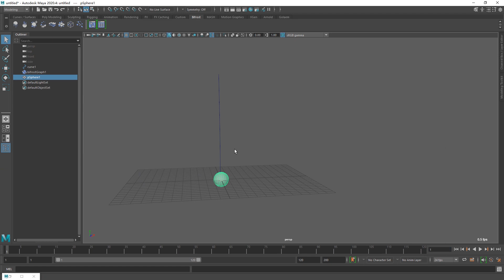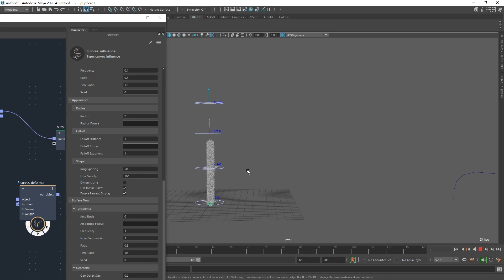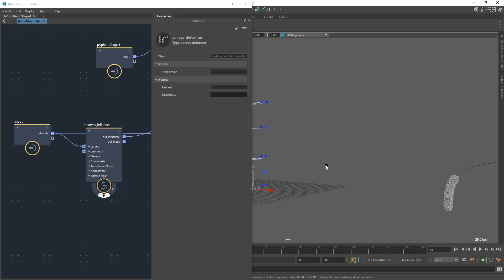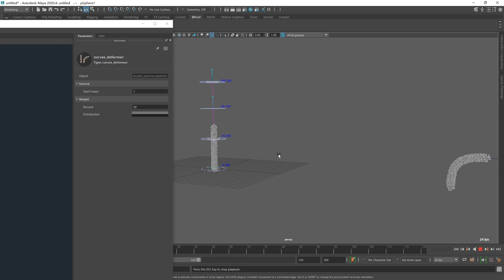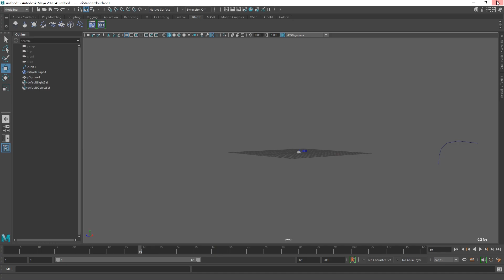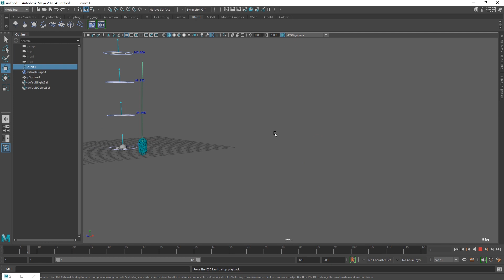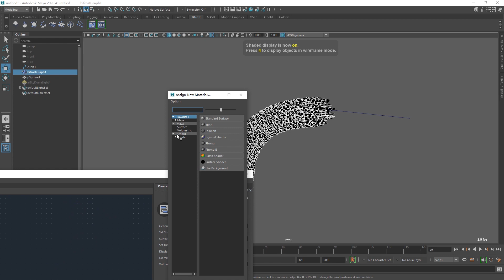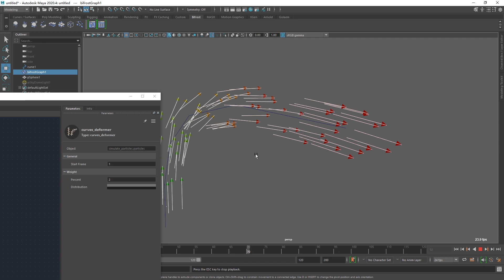Bifrost curves_deformer Tool Tutorial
When the curve movement speed is extremely fast, curves_influence can not get very good results. In this case, curves_deformer is very useful.

Note: The particle ID property must be turned on.